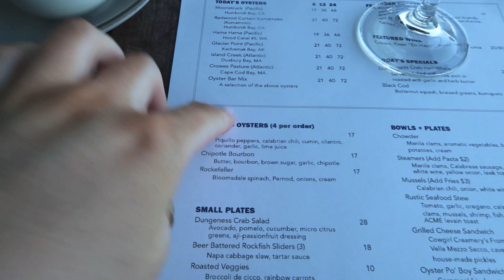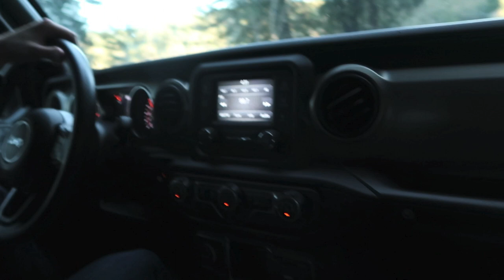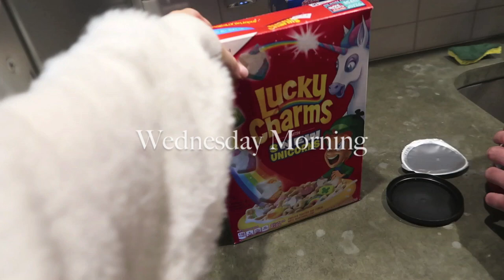CALIFORNIA VACATION VLOG | Napa, San Francisco, The Redwoods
New fav concealer:

XOXO Maddie